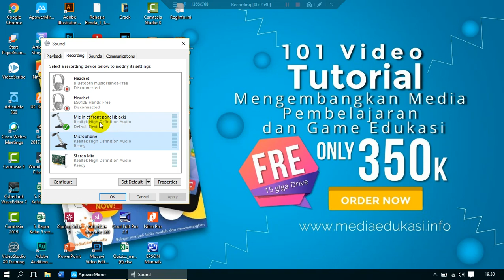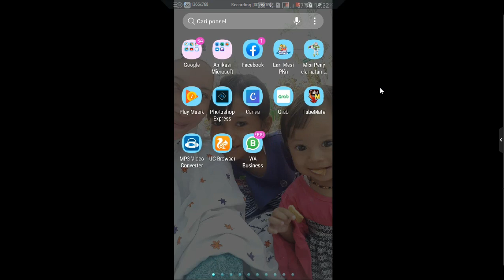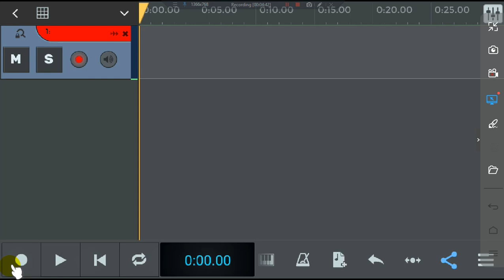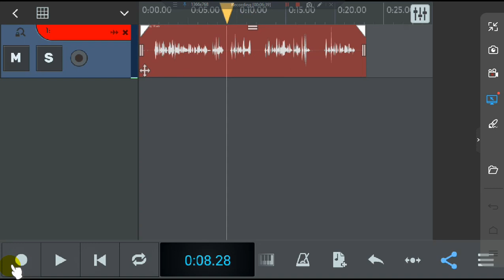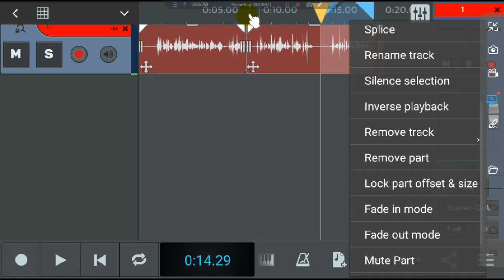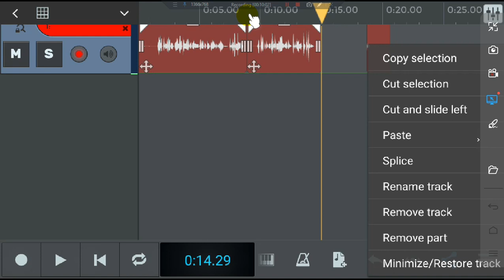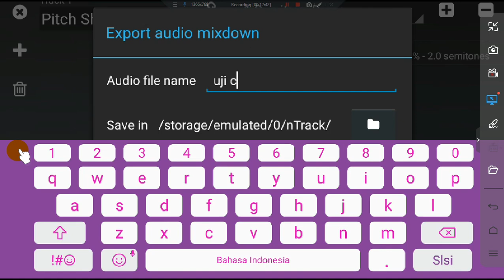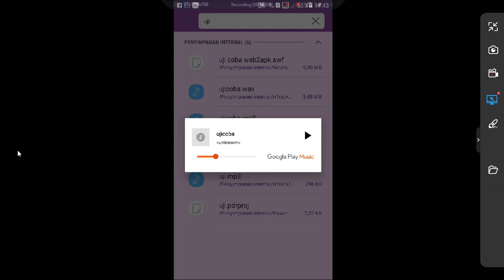Merekam dan mengedit suara dengan aplikasi NTRACK STUDIO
Salah satu alternatif yang dapat dilakukan jika ingin merekam suara menggunakan smartphone. Keunggulan teknik ini adalah hasil suaranya biasanya lebih jernih jika dibandingkan menggukan microphone bawaan laptop.